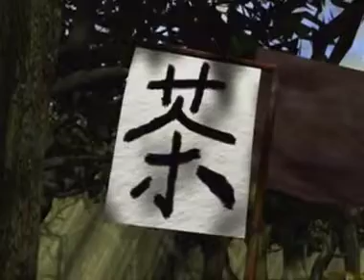Skyland Episode 7 - "Panic and biting night"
While I am aware that this episode is on YouTube, this video is presented in its master VCD Quality and correct framerate.